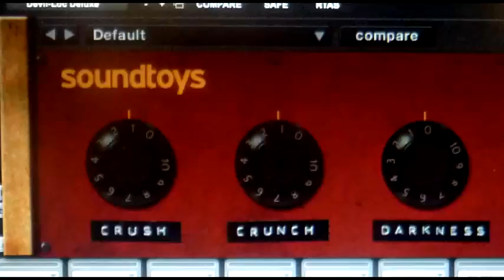SoundToys Devil-Loc Deluxe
Devil-Loc Deluxe applies several nasty factors to your sound: huge sucking compression, grit, dirt, and distortion. It's great for drums, but you can try it on other sources, too.